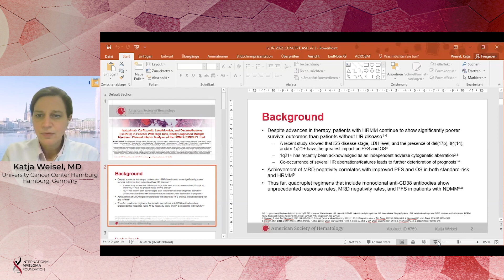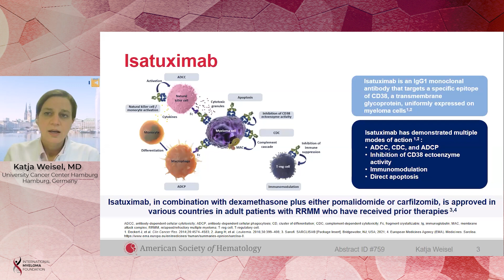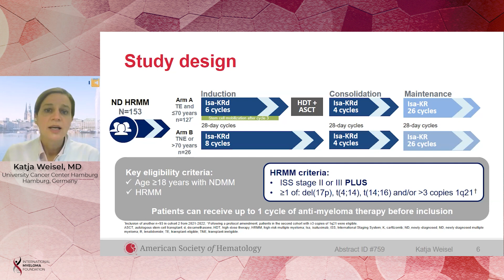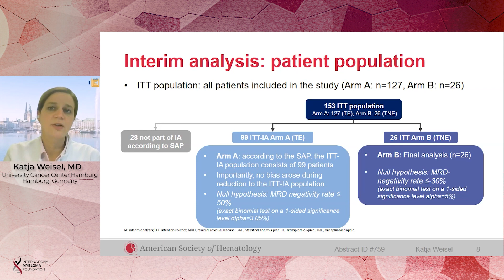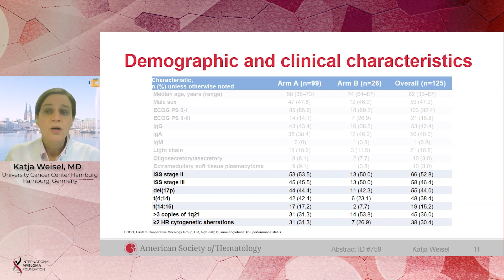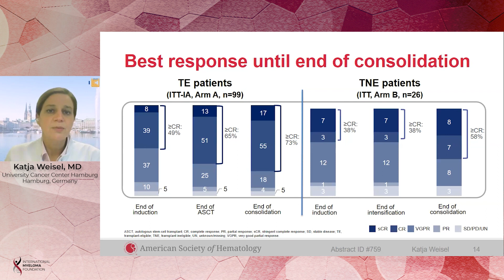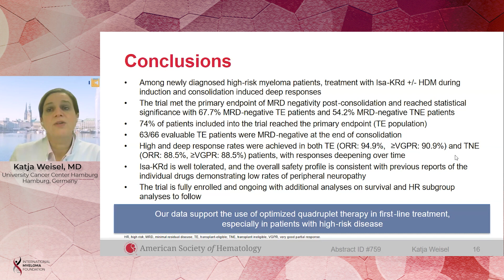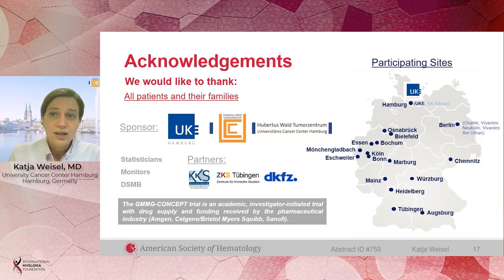Isatuximab, Carfilzomib, Lenalidomide, and Dex (Isa-KRd) in Pts with High-Risk Newly Diagnosed MM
Isatuximab, Carfilzomib, Lenalidomide, and Dexamethasone (Isa-KRd) in Patients with High-Risk Newly Diagnosed Multiple Myeloma: Planned Interim Analysis of the GMMG-Concept Trial

Dr. Katja Weisel, University Medical Center Hamburg-Eppendorf, presents the results of Isatuximab, Carfilzomib, Lenalidomide, and Dexamethasone (Isa-KRd) in patients with high-risk newly diagnosed multiple myeloma.

Background:

High-risk (HR) multiple myeloma (MM) patients (pts) have a significantly disadvantageous prognosis. Emerging data show that achievement of minimal residual disease (MRD) negativity is associated with better outcome in HR pts. Most recently, several clinical trials demonstrated that addition of monoclonal anti CD38 antibodies (i.e. isatuximab) significantly improve MRD negativity, response rate and survival when added to standard of care regimens. Carfilzomib (K), lenalidomide (R) and dexamethasone (d) is one of the most effective and tolerable regimens in newly diagnosed multiple myeloma (NDMM). The phase II CONCEPT trial (NCT03104842) investigates the quadruplet regimen isatuximab plus KRd (Isa-KRd) in HR NDMM in induction and consolidation including high-dose melphalan (HDM) for pts being transplant-eligible (TE). Here, we report for the first time the planned interim analysis (IA) of the primary endpoint MRD negativity after consolidation for TE-patients and the corresponding final analysis of transplant non-eligible (TNE) pts.

Conclusions:

The CONCEPT trial is the first trial investigating Isa-KRd for HR NDMM in TE and TNE patients. Isa-KRd in induction and consolidation leads to high MRD negativity rates after consolidation in this difficult-to-treat population. Toxicity was consistent with expectations and no new safety signals occurred in this IA. In our view, our data underline the importance of optimized quadruplet treatment in NDMM, especially in HR disease.

Category
Nonprofits & Activism
License